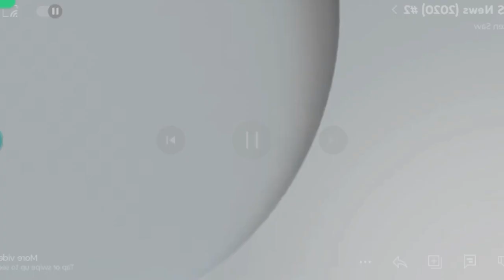Swen SBC (666,666,666)